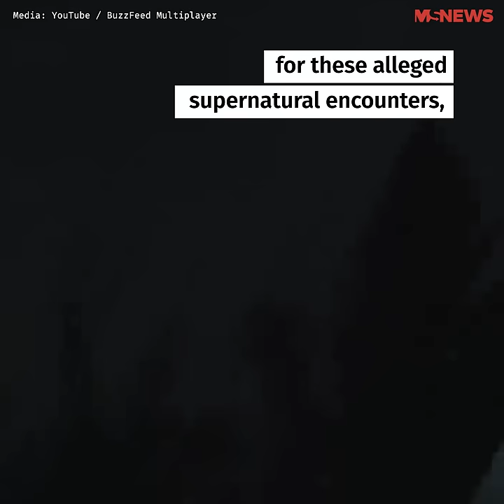Most Haunted SAF Camps That Are Not Tekong Part 2: Stagmont & Gedong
A long strand of hair in a bunk & eerie laughter through soldiers' comm sets were some scary encounters at Stagmont & Sungei Gedong camps.

Find out which other SAF camps are allegedly haunted, in Pt 2 of our series.